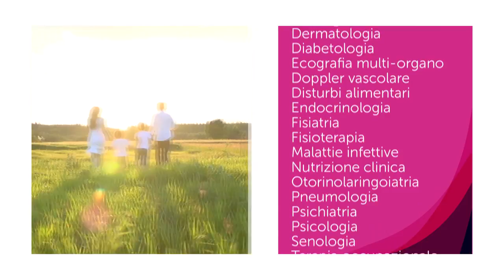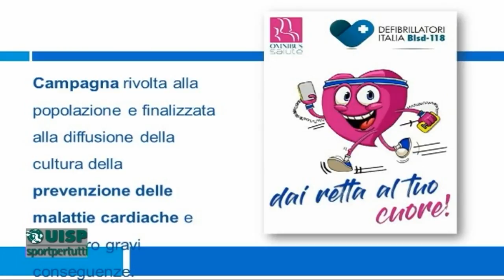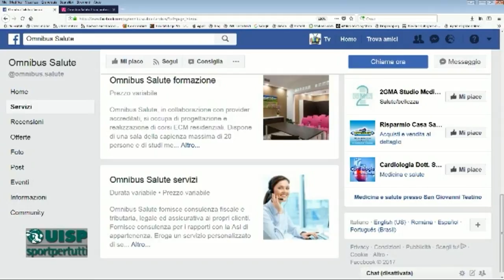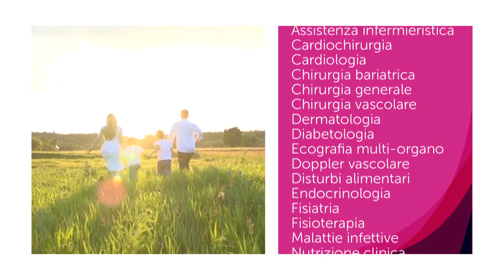Dottor Uisp 1^ puntata del 29 dicembre 2017